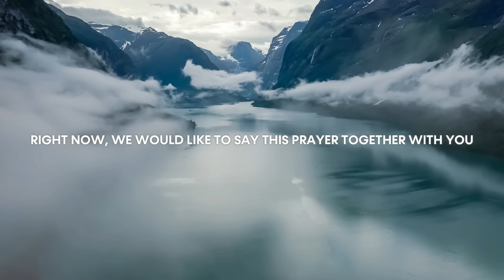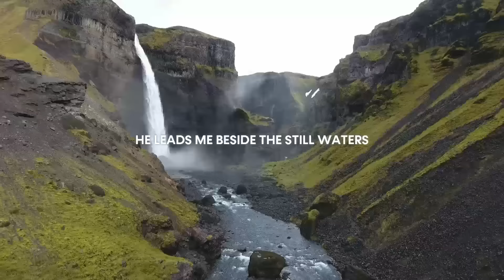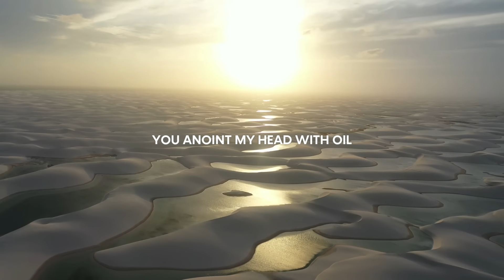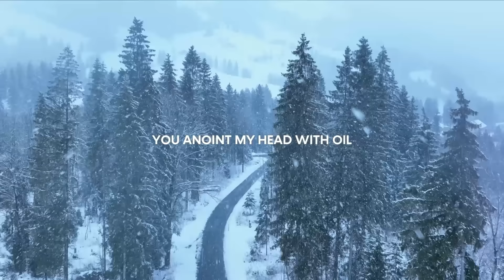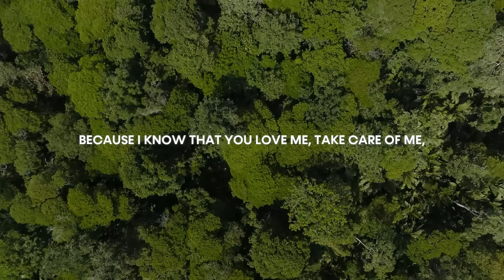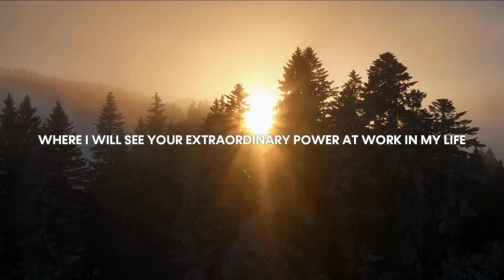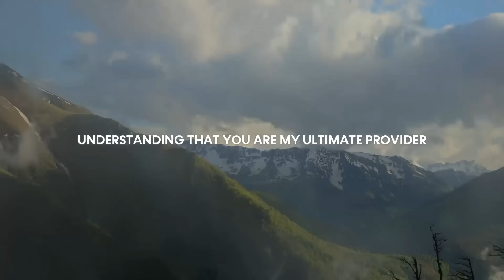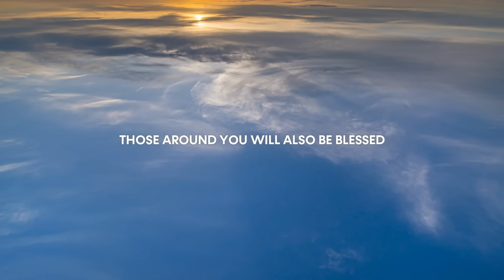Psalm 23 Prayer For Prosperity And Abundance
If you're on a quest for prosperity and abundance in your life, look no further. In this captivating video, we explore the profound essence of Psalm 23, a prayer that has touched so many hearts and souls over the years.

Psalm 23 is not just a mere scripture; it's a divine invocation that ignites hope, faith, and gratitude in our hearts. As we dig deep into its timeless verses, you will discover the abundant blessings that await you when you align yourself with the divine flow.

Allow Psalm 23 to become your guiding light towards prosperity and abundance. Let it be a daily source of inspiration, nurturing your spirit and reminding you of the endless possibilities that lie ahead.

With the comforting words of this prayer, you'll find solace in challenging times and strength to overcome challenges. Psalm 23 is a reminder that abundance is our birthright, and we have the power to speak it into reality.

We're here to support you on your journey to prosperity, sharing insights and wisdom that can positively transform your life.

Are you ready to step into a life of abundance and blessings? Join us as we immerse ourselves in the profound words of Psalm 23. Embrace the power of prosperity and witness the transformation it can create in your life in the name of Jesus.

Thank you for being a part of our vibrant community! Together, let's embrace prosperity, celebrate the teachings of Psalm 23, and spread the message of hope and abundance to all corners of the world.

May blessings of prosperity and abundance manifest in your life today in Jesus mighty name, amen.